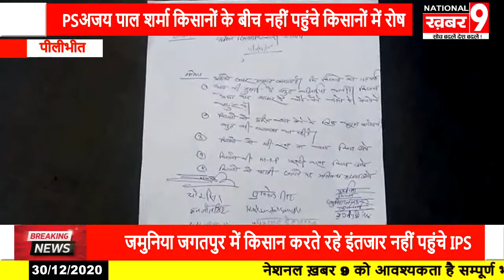जमुनिया जगतपुर मे सैकड़ों किसान करते रहे इंतजार नहीं पहुंचे IPS अजय पाल शर्मा